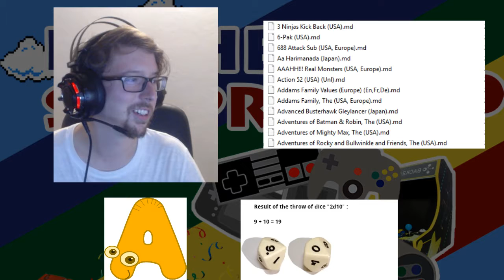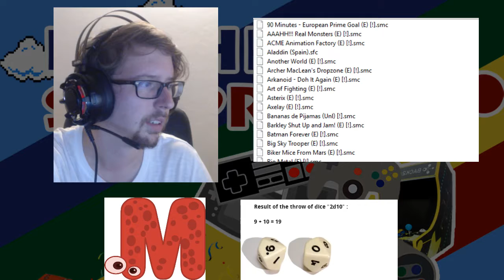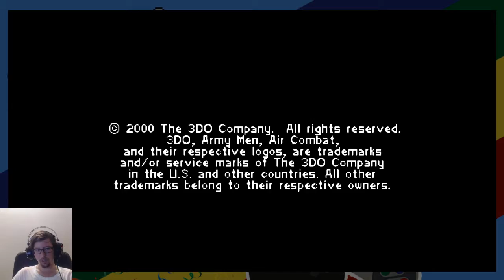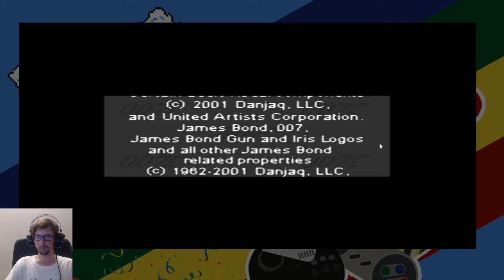POCHETTE SURPRISE : LES 5 JEUX QUE TU AS LOUPÉ AVEC CRASH BANDICOOT SUR GBA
Un jeu = un seul crédit  ! Découvrez avec moi, dans les conditions du direct, des jeux rétro issus de plusieurs consoles.

- Crash Bandicoot - Purple Riptos Rampage
- Master of Weapon
- World Heroes
- Army men air combat (vachement cool celui la !)
- 007, the world is not enough

Amateurs de rétro-gaming ou plus tout simplement de jeu-vidéo ? Curieux de découvrir des jeux à coté desquels vous seriez passé ? Envie de passer un bon moment ? Cette émission est pour vous !

▶  Si vous aimez le concept, parlez en autour de vous à vos amis fan de rétrogaming 😍